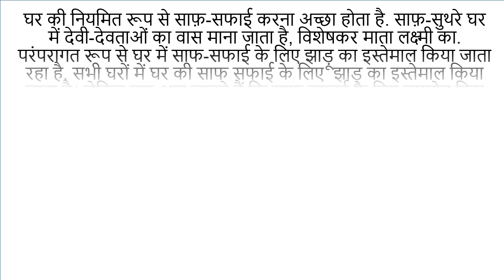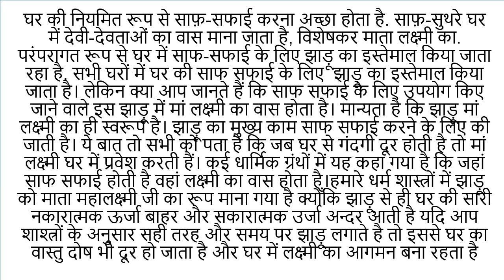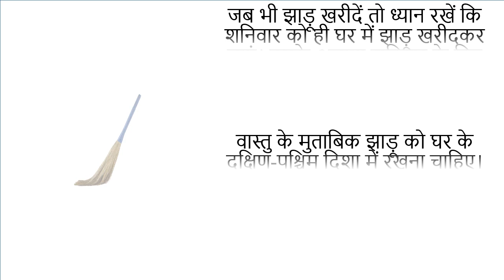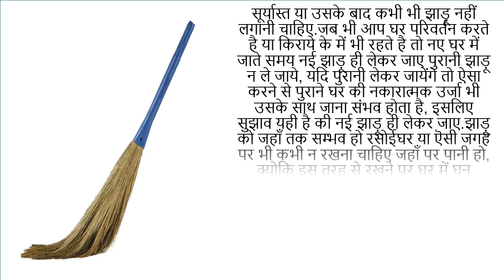आखिर क्यों झाड़ू में लक्ष्मी जी का निवास स्थान माना जाता है . jhadu or ma lakshami.